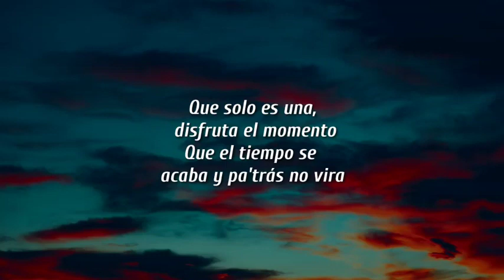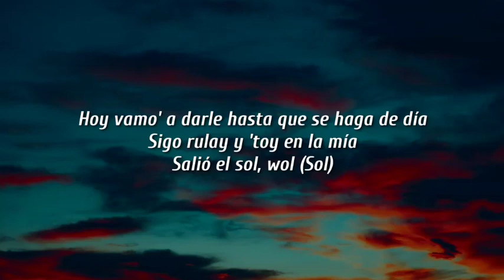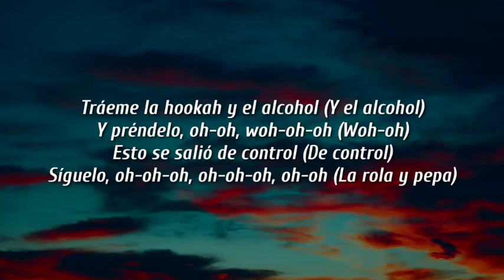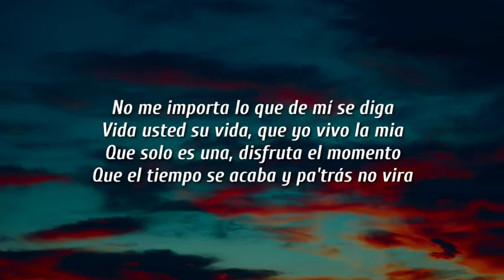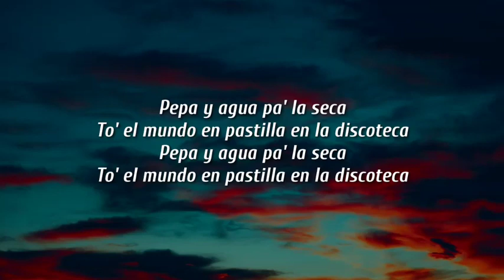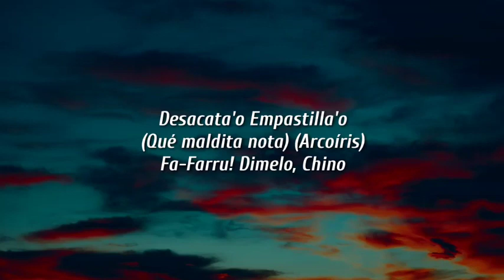Pepas y agua pa' la seca todo el mundo en pastillas en la discoteca - Farruko - Letra Lyrics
Letra:
Farruko
"Pepas"

Y para atrás no viera

Pepas y agua pa' la seca

Desacatado, Empastilla'o

Fa Farru

Desacatado

Empastillado

viva usted su vida que yo vivo la mia

Pepas y agua para la seca

[Outro]
Fa-Farru
Dimelo, Chino
The Most Winning
Victor Cardenas
Whit Star
Sharo Towers
La 167
La 167